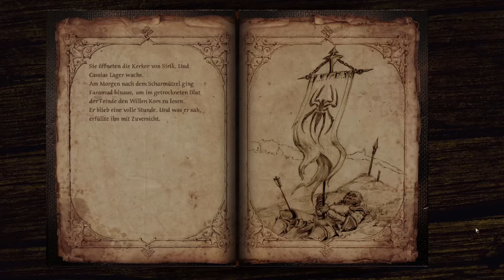Let's Play Blackguards 2 #9: Festung Sirik (Rollenspiel / Das Schwarze Auge / blind)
Wir spielen zusammen Blackguards 2 von  Daedalic.

Ich spiele blind und versuche mich an einem gewissen Rollenspiel.
Den ersten Teil des Spiels (Blackguards) findet ihr auch als Let's Play auf meinem Kanal.

📗 Mein neuester Fantasy-Roman:

Der Erbe von Tannfels - Ein DSA Roman
Ebook: folgt

📖 Meine neueste Kurzgeschichte in einer Anthologie:
Blutroter Stahl - Mantikore Verlag

(Darüber könnt ihr euch über die Bücher und Filme auf Amazon informieren, und falls ein Verkauf auf der Homepage zustande kommt, erhält der Kanal eine kleinen Erlös, ohne dass dabei für euch Mehrkosten entstünden.